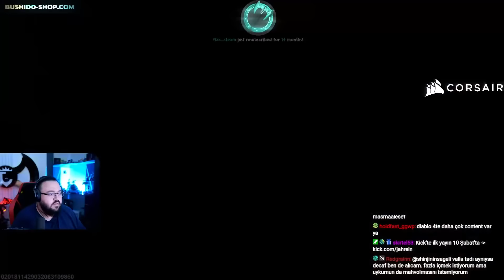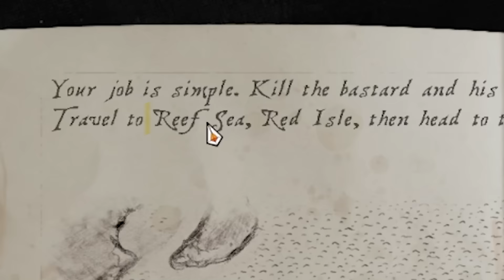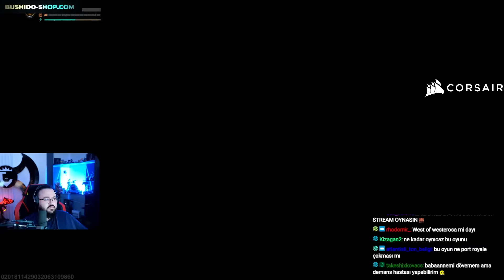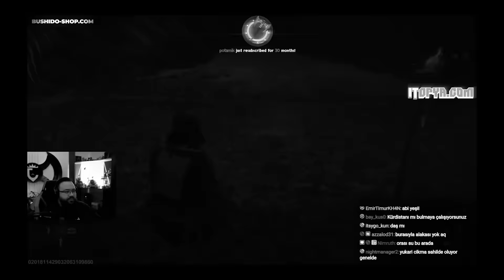KORSANCILIK OYNUYOZ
Jahrein, Ubisoft'un yeni oyunu "Skull and Bones" oynuyor.
İyi seyirler agam!